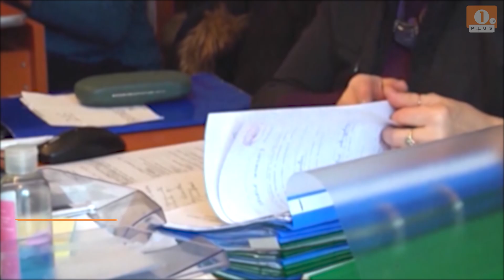🟠 Crește indemnizația de însoțitor!